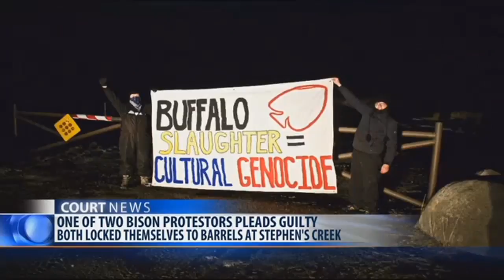higgins sentence and bison arraignment